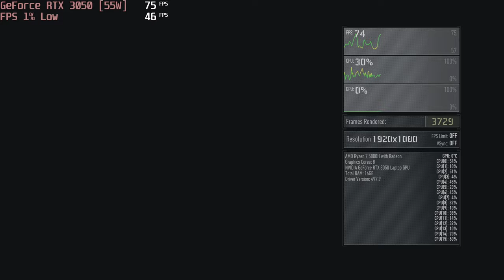🎮 NVIDIA GeForce RTX 3050 [Laptop, 55W] - Ghost Recon: Breakpoint gameplay benchmarks (1080p)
💻 Test Configuration:
• 2x8 GB RAM
• External Monitor

✅ LaptopMedia.com